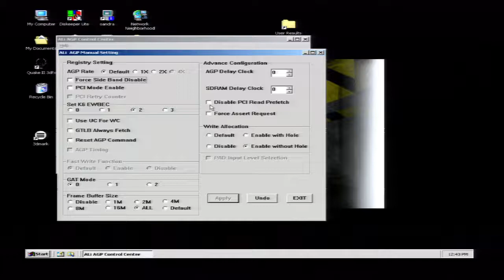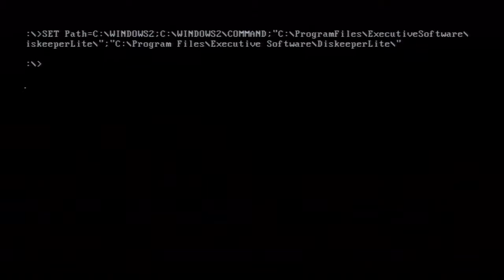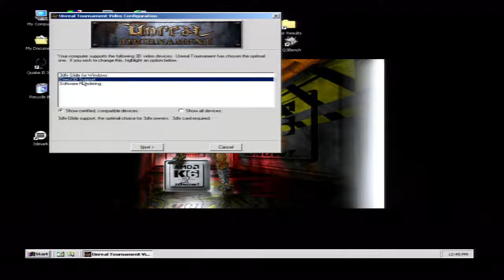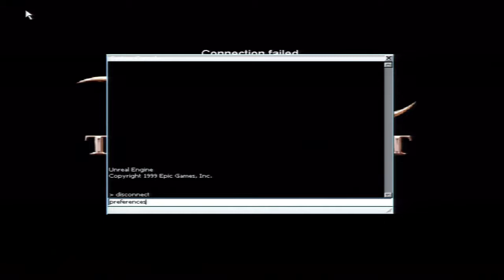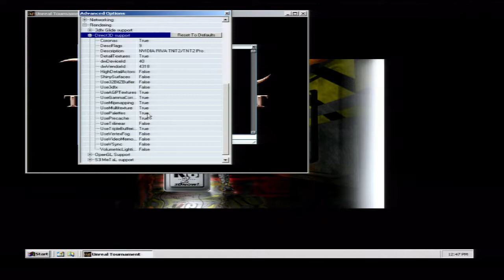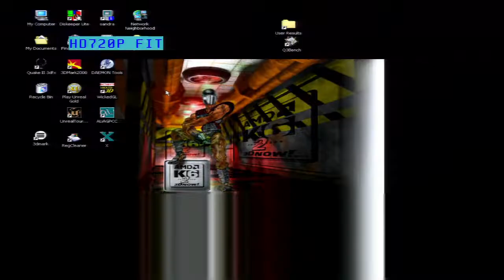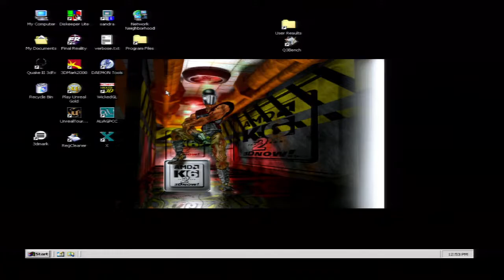UTBENCH UT99 K6-2 500 TNT2Ultra D3D TweakSettings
System Specs:
Asus P5A-B K6-2 500
128MB PC100
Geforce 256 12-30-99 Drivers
Creative Awe64 (Disabled)

Windows 98SE
VGA to Component 720p

*Disabled in software but installed*
Matrox Mystique 8MB Matrox